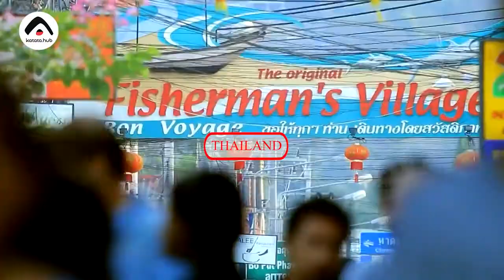9 Negara dengan Tingkat Perselingkuhan Tertinggi di Dunia, Indonesia Termasuk?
Selingkuh merupakan musuh terbesar dalam suatu hubungan. Hal ini tentu sudah disepakati oleh manusia di berbagai belahan bumi manapun.

Meski demikian, terdapat sejumlah negara yang mana warganya justru seakan ‘melegalkan’ tindakan menghianati pasangan tersebut, sehingga tingkat perselingkuhan disana pun begitu tinggi.

Berikut ini daftar 9 negara yang punya tingkat perselingkuhan tertinggi di dunia.